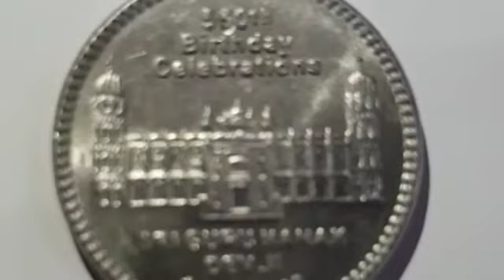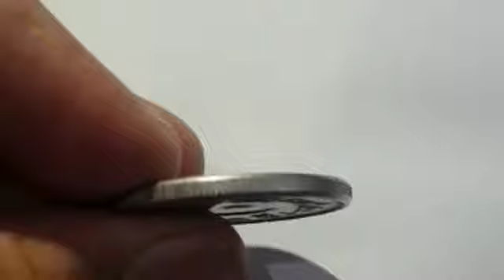550 commemorative coin on Birthday of Guru Nanak Dev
550 commemorative coin on the birthday of Guru Nanak Dev#antiques